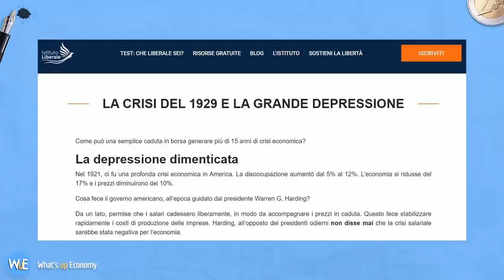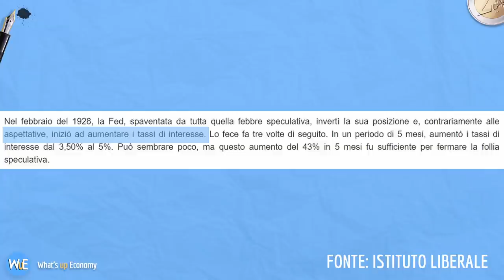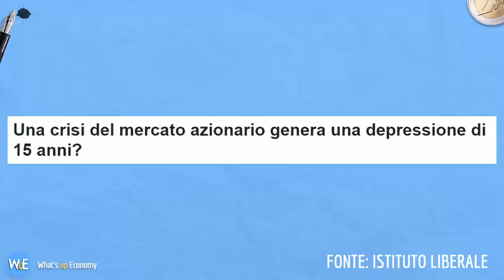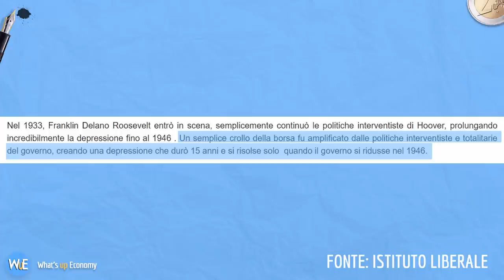Il problema dell'istituto liberale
Cosa ne penso dell' istitutoliberale? Ve lo racconto in questo video commentando un loro articolo sulla crisi del 1929 e dimostrandovi come l'ideologia non sempre può darci le risposte giuste ma forse solo quelle che volevamo.